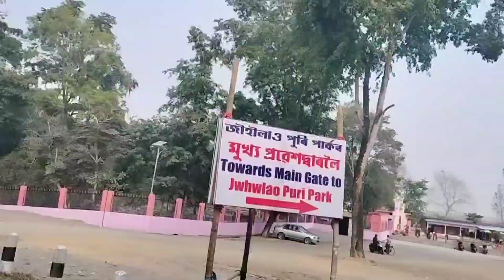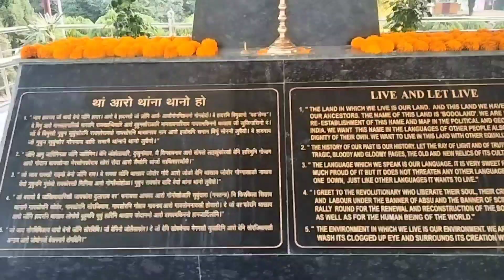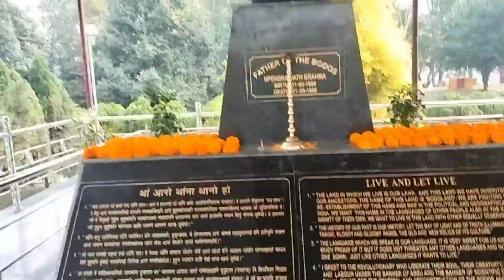Jwhwlaofwri Park Naokata // Suklai dwima serfang